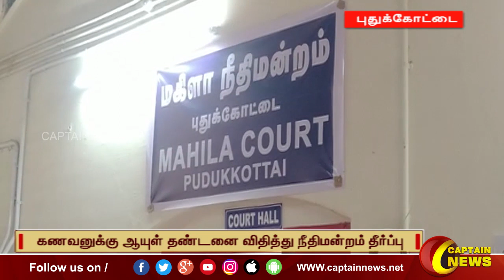17-09-2022 || மாலை 4 மணி || விரைவு செய்திகள் || அரசியல் || பொழுதுபோக்கு || Express News